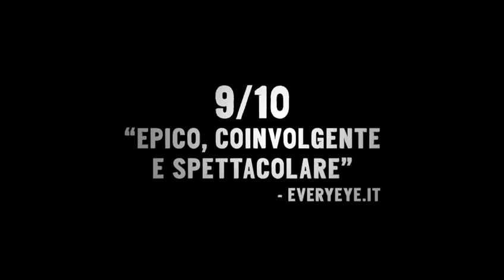Far Cry 3